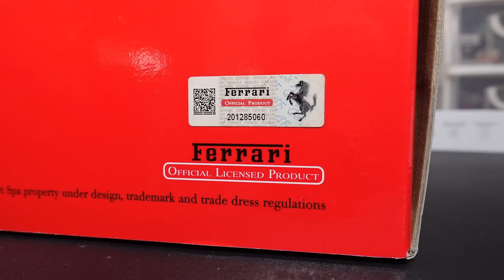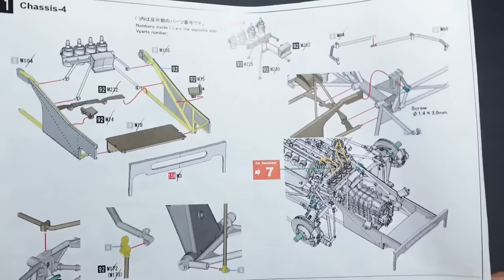Ferrari 330P4 | Model Factory Hiro | 1/12 | Scale Model Building (Full version) | ASMR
This is the most expensive model kit I have ever built, that comes with incredible details and the ultimate challenge!

FERRARI 330 P4
One of the most revered Ferrari race cars of all time, the 330 P4 was one of the last Ferrari prototypes that still resembled a sports car, hitting the world stage during one of its most exciting eras. Improving upon its already successful 330 P3 predecessor, the 330 P4 gave Enzo Ferrari one of his proudest moments with a crushing 1-2-3 victory at the 24 Hours of Daytona in 1967. Whilst the GT40 brought brute power and strength to the world’s race circuits, Ferrari stuck to their formula of smaller engine prototypes, trusting that this package of technical sophistication and sublime handling would outclass the American manufacturer’s torque in the end.

Pitted against the corporate might of Ford’s GT40 programme, which had beaten them at Le Mans in 1966, Ferrari’s engineers had a daunting task: defeating the Americans whilst balancing and their commitments in the World Sportscar Championship, Formula 1, Formula 2 and their road car business. Added to these burdens were labour unrest and parts shortages. To encourage a return to winning ways, Enzo Ferrari gave Technical Director Mauro Forghieri largely free reign in development.

Building on the knowledge gained from racing the 330 P3, the P4 was equipped with a new four litre V12 engine, radically redesigned by Franco Rocchi, featuring the introduction of a three-valve cylinder head modelled after those of the Scuderia’s Formula 1 cars. Fuel feed was still provided by a Lucas injection system, resulting in 450hp, an additional 30hp over the P3. The P4 had a shorter chassis but retained its predecessor’s shape, and a new suspension system improved roadholding. A new 5-speed gearbox was created to replace the unreliable Tipo 593 ZF transmission, whilst the car also sported cast magnesium Campagnolo wheels and wider Firestone tires to replace the Dunlops.

The 330 P4 chassis scored multiple victories but the undoubted highlight was the 1-2-3 finish at Daytona in February 1967. Two P4s, and one 412 P, crossed the finish line together for a photo finish to respond to Ford's own victory at Le Mans the previous year. It is reputed that until Enzo Ferrari’s death, he kept a photograph of the winning trio on their final lap to victory, so much did this result mean to him.

     | Video chapters |
  0:00 Open box
  3:10 Body Patts Preparing
10:11 Body Parts Painting
20:55 Front Chassis Detail
39:15 interior Detail
47:22 Engine Detail
1:04:24 Rear Chassis Detail
1:13:47 Exterior Detail
1:41:08 Showcase